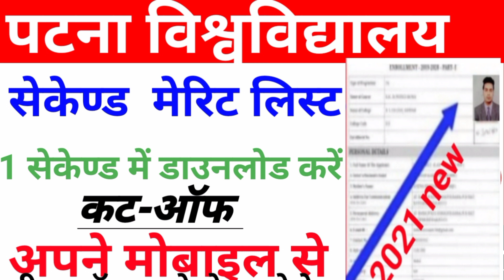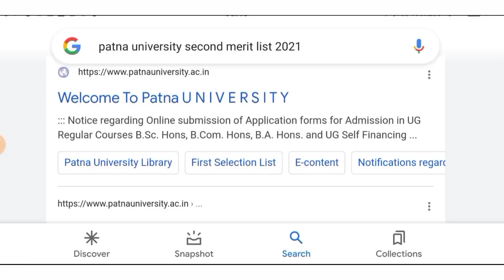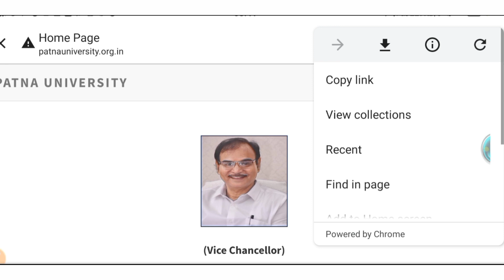Patna university second merit list cutoff download 2021 patna university ug second merit list pu BA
patna university second merit list 2021 | patna university admission |
patna university telegram group 👇👇👇
patna university second merit list 2021 | patna university admission | how to check pu merit list patna university 2nd merit list 2021 | patna university second merit list 2021 | pu merit list 2021 | hello friends aaj ka is video mein bataya Patna University 2nd merit list date 2021. patna university ug admission 2nd merit list kab aayega puri jankari bataya hai.
Your Quries :
 Patna University 2nd merit list counselling
 Patna University second allotment letter download Patna University allotment
patna university 2nd merit list 2021 kaise check kare
patna university ug admission 2021 patna university merit list 2021
 patna university second merit list 2021
 patna university 2021 merit list
 patna university 2021 admission merit list
patna university 2021 admission cutoff
patna university merit list
patna university second merit list 2021 kab ayega how to check
 patna university 2nd merit list 2021
 pu amdmission 2021
 patna university 2nd merit list date 2021
 patna university 2nd allotment latter 2021